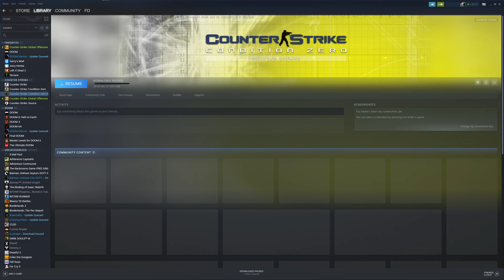counter strike but i am have very high ping (funny)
i download game and use vpn to make me lag and you will laugh.